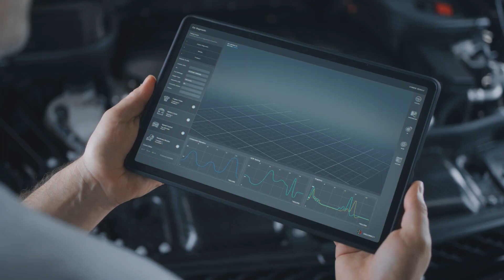Joe Gibbs Leave everyone in shock BIG UPDATE! *MUST SEE!!*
Joe Gibbs Racing is back with another update. Joe Gibbs Racing has come up with the best solution for its Pit Crew Training and this idea of Joe Gibbs makes so much sense. Joe Gibbs Racing Sent NASCAR Fans Crazy With Video of Team Using Electric Car?
Is NASCAR really moving toward the future or it's just a rumor?

Joe Gibbs Racing recently made headlines for a unique reason. The NASCAR organization, which has won multiple championships, recently displayed an electric Next Gen car that will be used only for pit stop practice.

About Nascar Culture 🏁
🎞 Videos about nascar, Nascar News, Nascar Drivers and more
🎬 Written, voiced and produced by Nascar Culture
🏎️ Relive the NASCAR dream, and become one with the culture by liking our content!